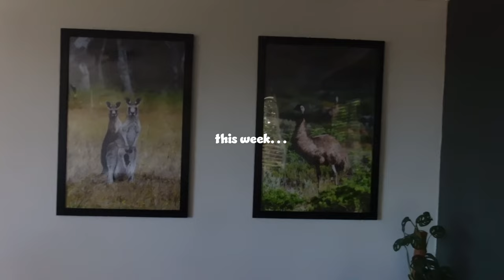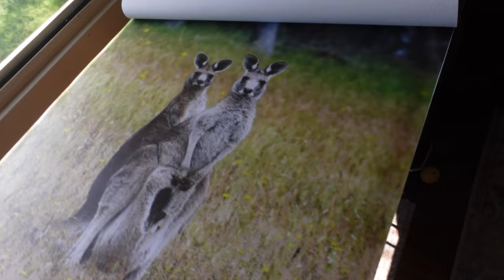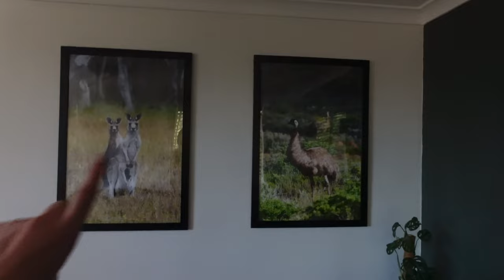[weekly vlog] let's go 2024! DIY WEEK | concrete planter pots, record stand, bookends + outdoor seat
welcome back to the first weekly vlog of 2024!! I'm so happy you're here!

Previous Videos:
January Monthly Reset:

Darby Alex ♥♡♥♡

My name is Darby Alex and I am a 24 year old from Australia! My channel is all about my lifestyle living in a coastal town, on my health and fitness journey (sometimes lol) and keeping it real. I mainly post weekly vlogs and any other videos I think you will enjoy!